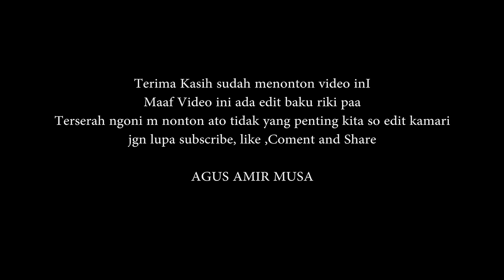TIDUMALZ - Eza Musa Feat. Kombe X James Baset - ( OfficialMusikVideo)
VIDEO BY
- FrameMax Pictures
- Cinema Art Gorontalo
- Editor By Ruli Mobonggi
MUSIC CREDITS
Music Prod : Eza Musa
Writen Song : Eza Musa & Kombe & James Baset
Mixing & Mastering : Eza Musa

FollowTwitter: @ezamusa16
Follow Facebook: Eza Musa